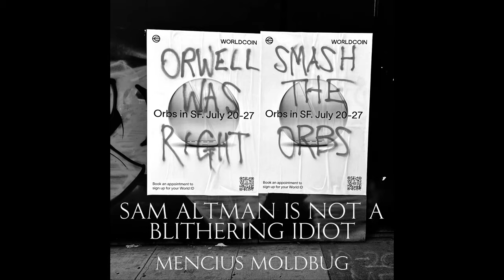Sam Altman Is Not a Blithering Idiot - Mencius Moldbug (Audiobook)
Sam Altman Is Not a Blithering Idiot
By Mencius Moldbug - March 13, 2013
Narrated by an artificial intelligence based on the voice of Orson Welles
Produced by Parker Banks